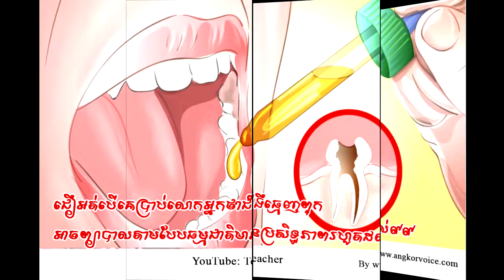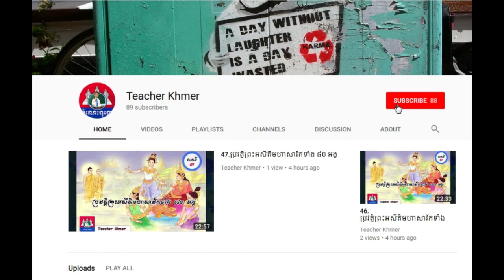អាចព្យាបាលតាមបែបធម្មជាតិ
Khmer Knowledge.,
Share Knowledge.
Knowledge - Topic.KnowledgeHub,
The Knowledge.
General Knowledge GK Q&A.
inkofknowledge.
GSoft Knowledge.
1st Knowledge.
KNOWLEDGE STUDY.
Knowledge India.ProgrammingKnowledge.
Truth Knowledge.
Knowledge Arjuna.
Knowledge Kingdom.CGPSC KNOWLEDGE.
Free Knowledge.
TechWorld Knowledge.
Apple .
Marques Brownlee.